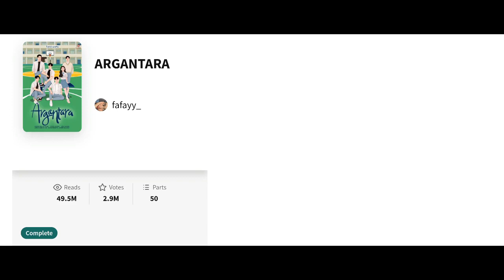review Argantara Di Antara Premis yang Tidak Peka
Review film Argantara (2022) karya Guntur Soeharjanto. Film yang diangkat dari novel Wattpad berjudul sama karya Falistiana ini dibintangi Aliando Syarief, Natasha Wilona, Teuku Rassya, Fatta Syach, Samudra Taylor, Ahmad Pule, Ryuken Lie, Jefan Nathanio, Annette Edoarda, Renald Ramadhan, dan lain-lain. Sebuah reaksi setelah menonton film Argantara di bioskop.

Dukung kami melalui agar tetap produktif mengulas film-film yang layak diulas.

Terima kasih bagi semua yang berdonasi lewat tombol "super thanks" atau "terima kasih" di YouTube.

0:00 Intro
0:10 Sinopsis
1:20 Reaksi

Bukan alur film Argantara.
Bukan rangkuman film Argantara.
Bukan ringkasan film Argantara.

Argantara review.
Argantara reaction.